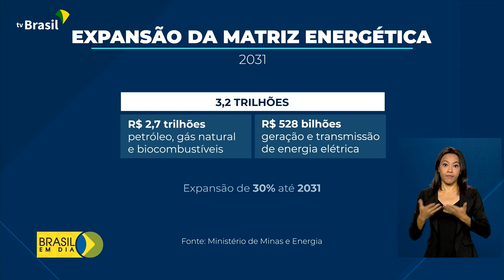Energia | Expansão da matriz energética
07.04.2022 - O Brasil deve expandir a matriz energética em mais de 30% nos próximos dez anos. Essa é a previsão do Plano Decenal de Expansão de Energia 2031, apresentado pelo Governo Federal.